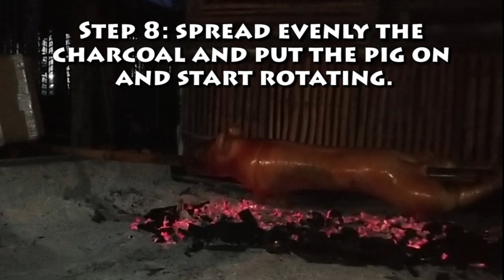Cebu Lechon - How to Cook Cebu Lechon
Hello my name is Queency Jevs and my channel is all about narrating stories, short stories, horror stories, urban legend, book reading and life vlogs.

This video is about how to cook Lechon Cebu

Step 1: Stick a stainless steel rod or bamboo pole through the pig’s body
Step 2: Prepare the ingredients for the lechon stuffing
Step 3: Sew up the belly opening halfway using an oversized needle wire
Step 4: Put all the ingredients and spices inside the pig
Step 5:Completely sew up the stomach cavity or belly opening
Step 6: Put soysauce on the pig's skin
Step 7: Prepare the charcoal
Step 8: Spread evenly the charcoal and put the pig on and start rotating. Roast the pig for 2-4 hours depending on the size.

Picture used in this video are not mine